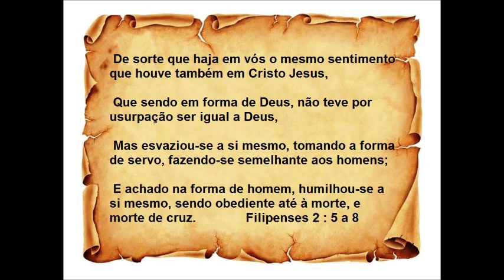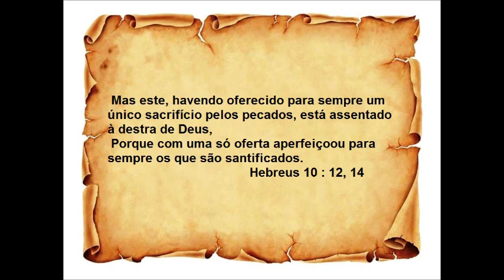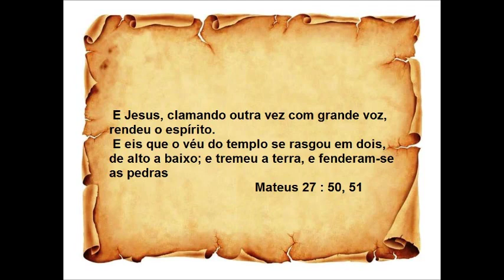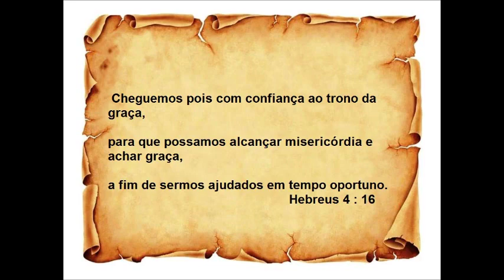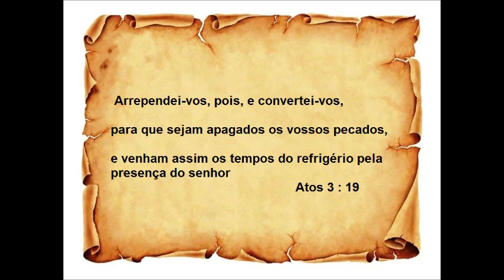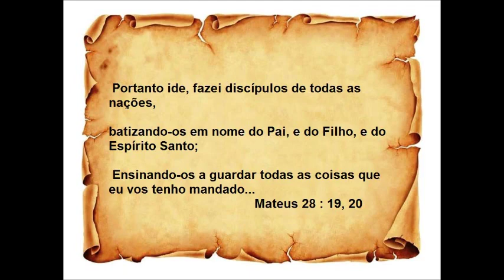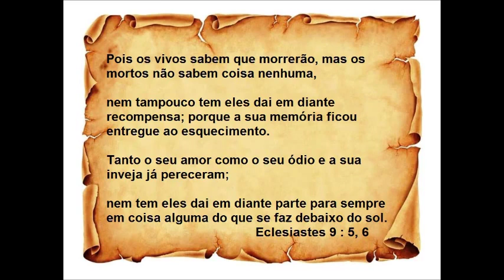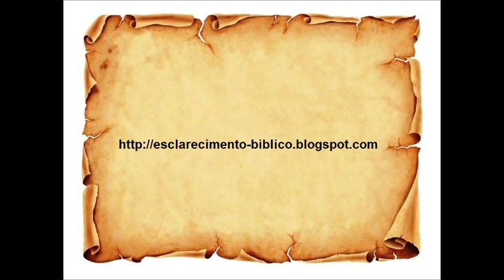Mensagens da Aparecida Analisada pela Biblia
Veja o que a aparecida fala nas suas mensagens e o que a bíblia fala sobre o que ela está falando.

Palavra chave de busca - nossa senhora , fatima , medjugorge , santa , aparição , aparições
imaculada , conceição , padre , igreja catolica , missa , papa , catolicismo